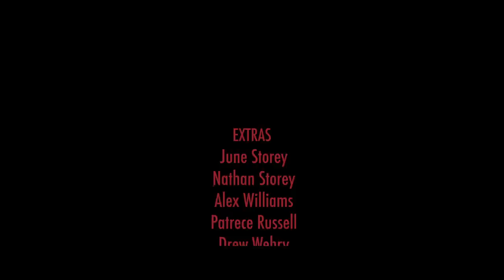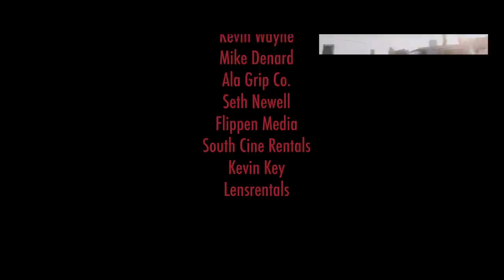Jon Worthy - Don't You Feel It (Music Video)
Directed by John Preston Little
Filmed and edited by Jay Galloway
A Big Lefty Productions video in association with First Avenue Productions

Written by Jon Worthy
Produced by Jay Galloway, John Preston Little, Mason David, and Jon Worthy
Featuring Jon Worthy, Cady Nelson, Rithin Manchiretty

Lyrics:

I can’t change this feeling babe like all the times you slipped away
But I wont go cause I’m in love for better worse I’m holding hope
So tear me down and wear me thin I’ll show you I am still your man
I swear it’s true the things I’d do well don’t you feel it too

Don’t you ever wonder what it is that I believe
While you’re tearing my heart and killin my dreams
I’ve been holding these thoughts like the kid ina me
I’m a fool I’m afraid of all that I’ve seen

Biding my time and still you won’t concede
All these sentimental thoughts you’re starting to believe
While it’s fillin my head and draining my soul
I’m afraid of all the ways you always let go

I don’t wanna live like this I’m dyin
Doing what I can I swear I’m tryin